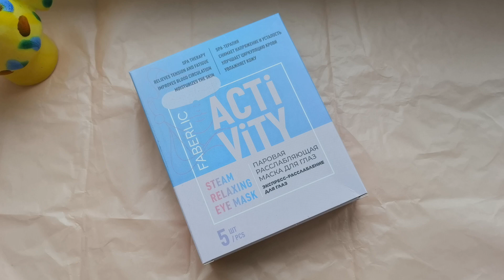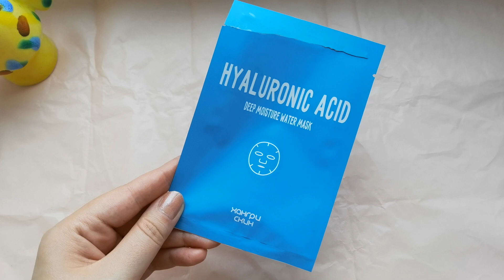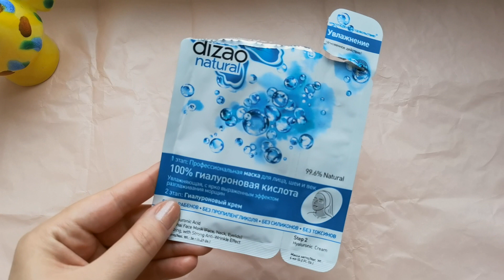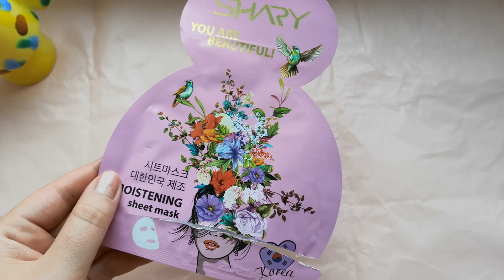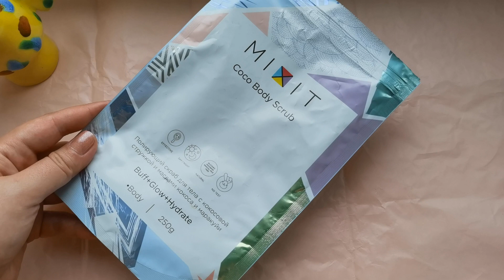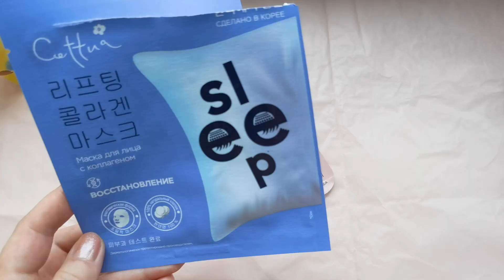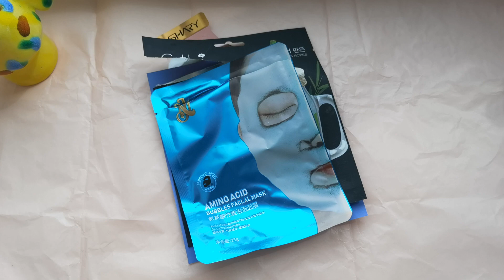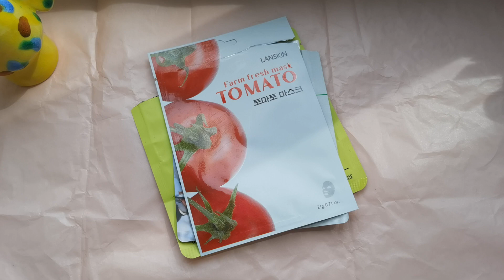Пустые баночки / лето 2023 / часть 1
Всем привет! Присоединяйтесь ко мне в группу, будем дружить 👇
Меня зовут Лена и я живу в городе Красноярске. На моем канале вас ждут видео о покупках бюджетной косметики, пустые баночки, новинки корейской косметики, а также обзоры покупок из различных интернет-магазинов, покупки из магазина FIX PRICE